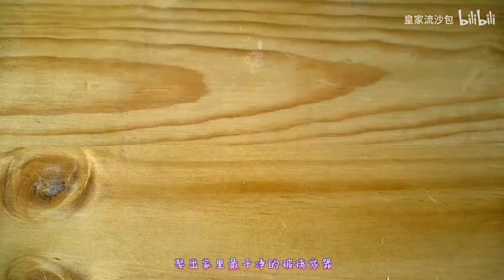看完这个视频你就是家里有矿的人了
简介写什么好呢